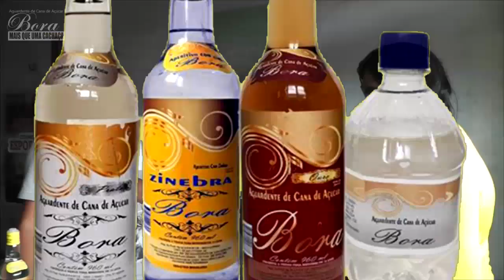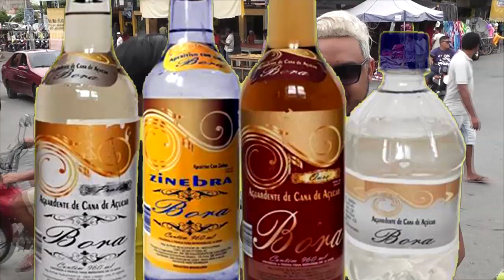MASSAPÊ - CACHAÇA BORA Mais que uma cachaça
Fala galera, esse vídeo de hoje é especial pra cachaça Bora, esse aguardente que está tomando de conta de todos os pontos de vendas do nosso ceará com seu gosto único.
voce tem seu ponto de comércio em Massapê e não vende ?